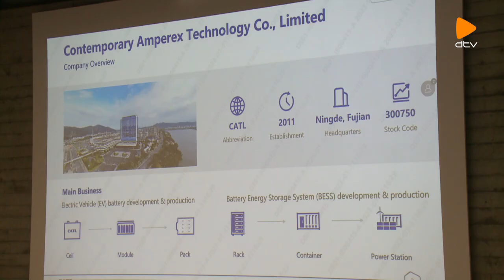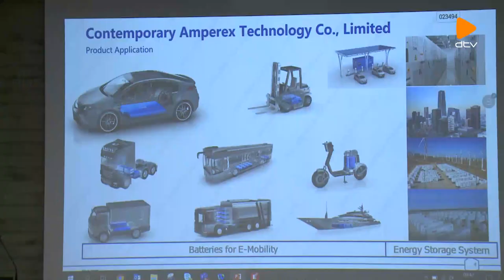CATL - Papp László a németországi üzemben járt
Papp László (polgármester)
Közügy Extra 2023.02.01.